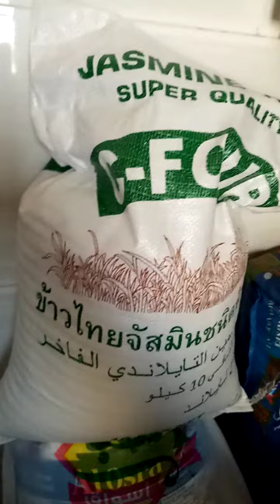My own recipe